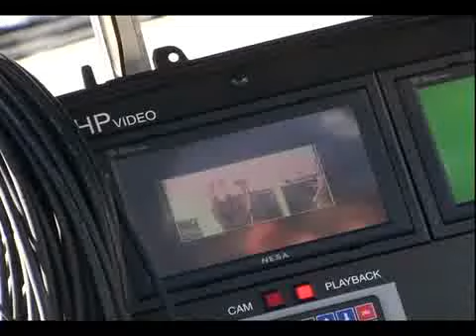Linkin Park - What I've Done (behind the scenes clips)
What I've Done behind the scenes clips